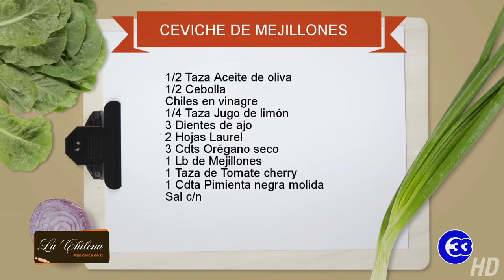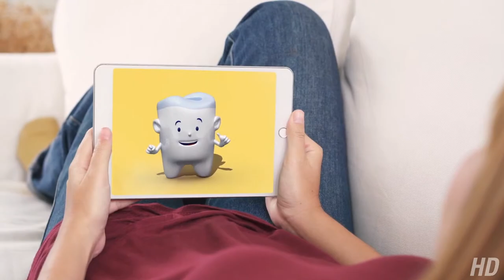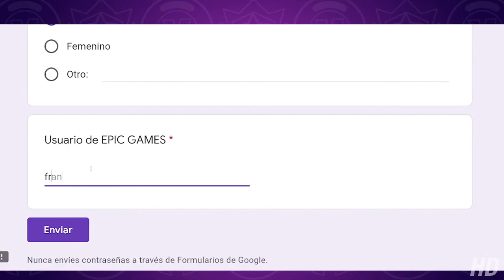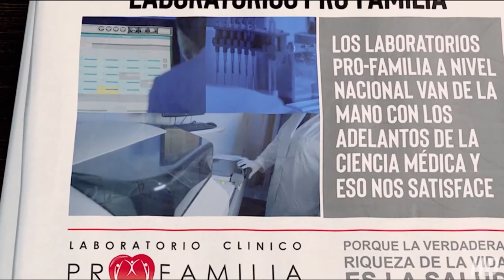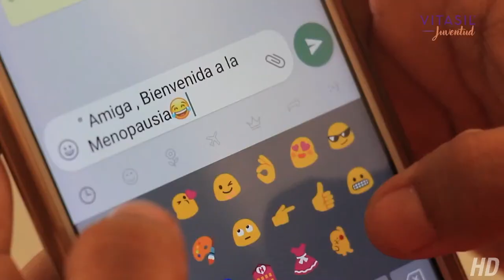LaChilena | Ceviche de Mejillones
En la cocina de este día, el Chef Mario Chicas en compañía de el Gordo Armando, nos preparan un riquísimo "ceviche de mejillones".

¡Quédate con nosotros!